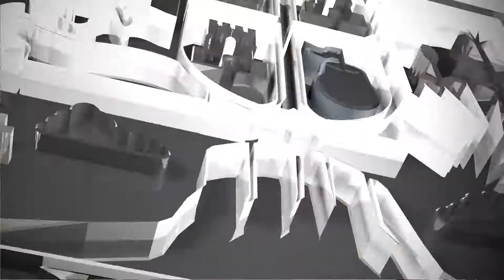Firma de acuerdo Educación Comunitaria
Firma de acuerdo DIF Tamaulipas y CONAFE